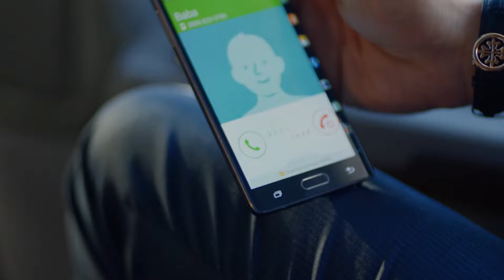AMOR ETERNO - Corregiras Tu Error | Kara Sevda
AMOR ETERNO

Producción: Ay Yapım
Director: Hilal Saral
Guión: Anıl Eke & Özlem Yılmaz & Burcu Görgün

Lista de los artistas:
Kemal: Burak Özçivit
Nihan: Neslihan Atagül
Emir: Kaan Urgancıoğlu
Leyla: Zerrin Tekindor
Önder: Kürşat Alnıaçık
Galip: Burak Sergen
Hüseyin: Orhan Güner
Vildan: Neşe Baykent
Ozan: Barış Alpaykut
Asu: Melisa Aslı Pamuk
Fehime: Zeyno Eracar
Zeynep: Hazal Filiz Köse
Tarık: Rüzgar Aksoy
Banu: Çağla Demir
Salih: Gökay Müftüoğlu
Yasemin: Nihan Aşıcı
Hakkı: Metin Coşkun